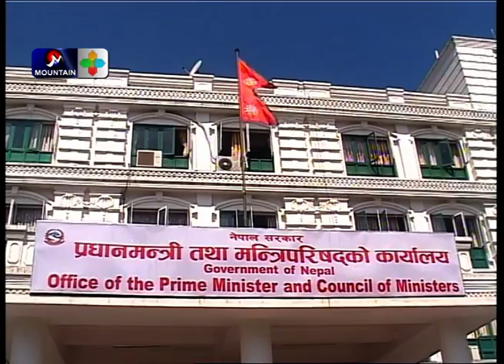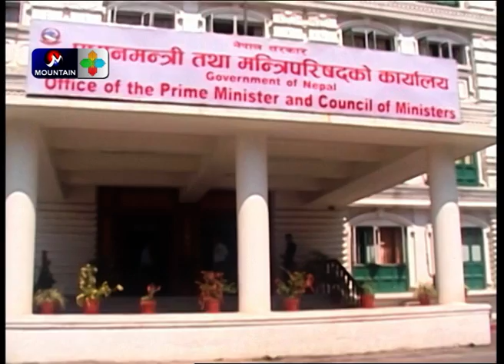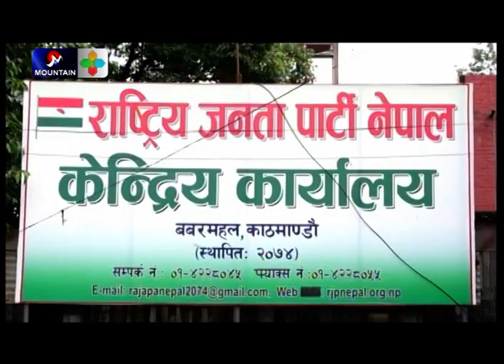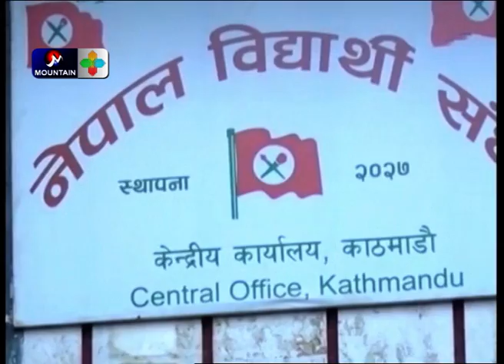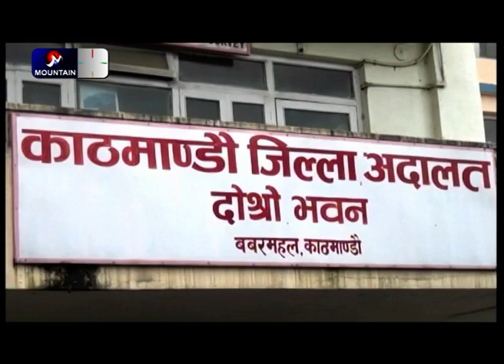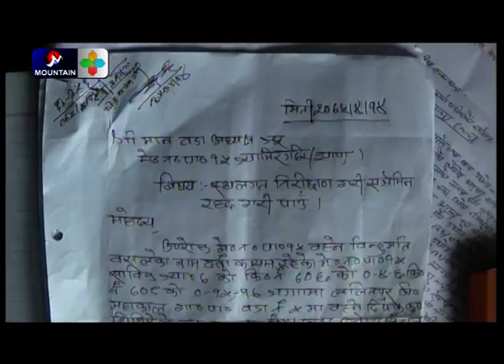Mountain News ||मुख्य समाचार || आजको समाचार || 8 PM NEWS, SHRAWAN 23 || Mountain Samachar